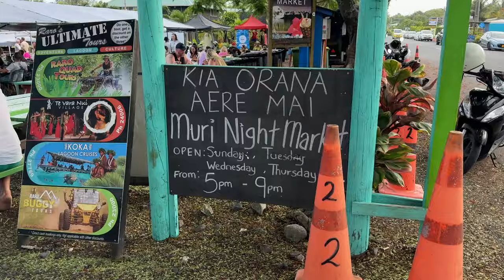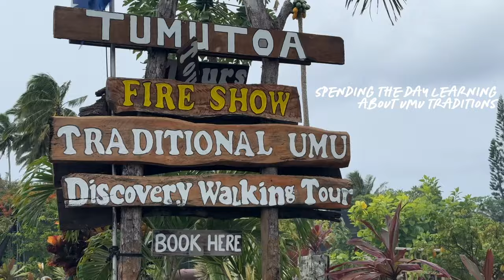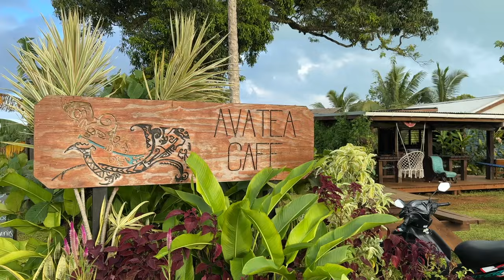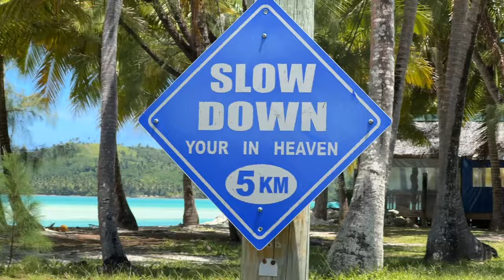COOK ISLANDS TRAVEL VLOG - Rarotonga & Aitutaki as a family of 4!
Probably my favorite vlog of ours yet!! Literally had the BEST time in the Cook Islands as a family. Jade got to live out her snorkeling dreams and it was just heaven. I shared a full list of everything we did, where we stayed, etc on Instagram so check that out if you want more details!

so happy you're here!